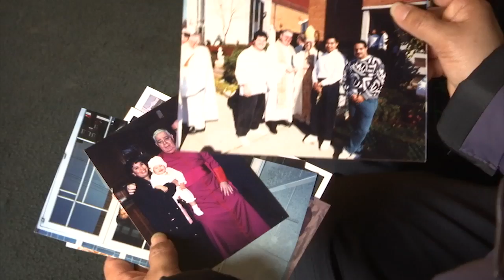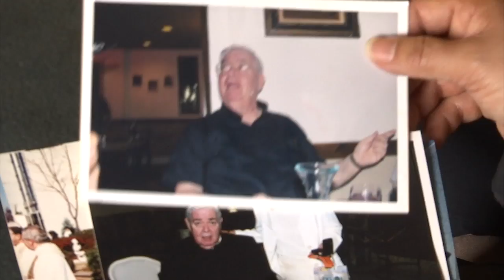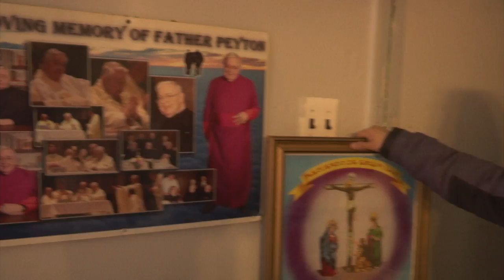Anniversary Marks Immigration Giant's Passing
For much of his priesthood, the Pastor of Saint Rita's in the East New York neighborhood of Brooklyn was a champion of immigrants. Ten years after his passing, parishioners remember, and wonder, what he might have accomplished today. Currents News, Michelle Powers, reports.